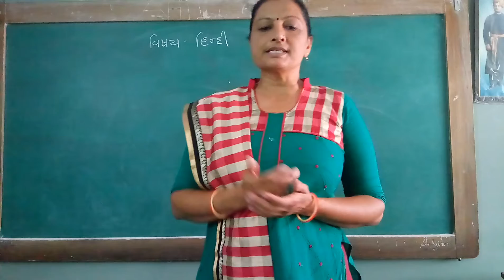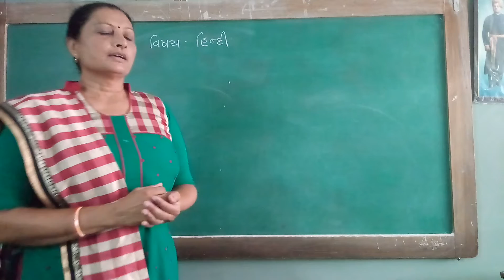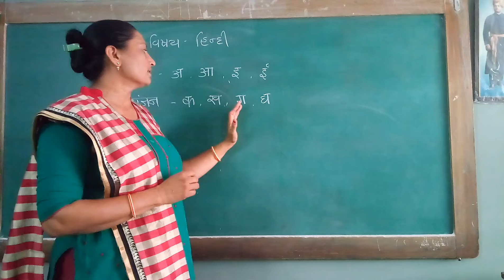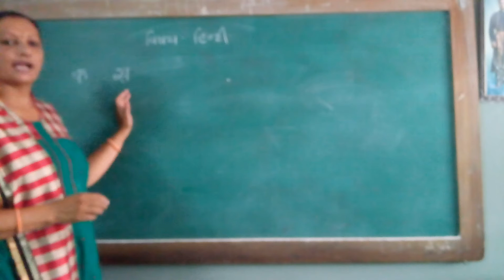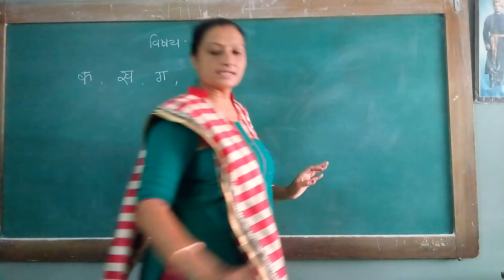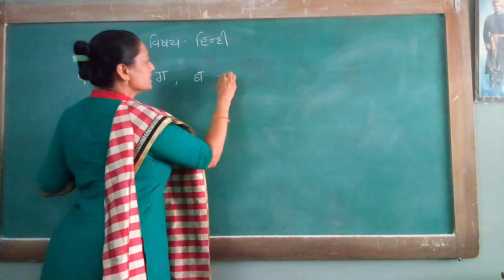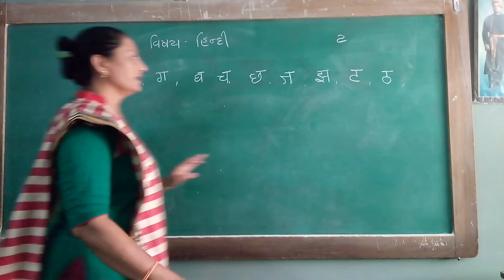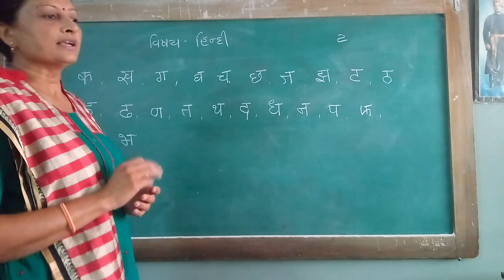std.5 Hindi revision (10-6-21)